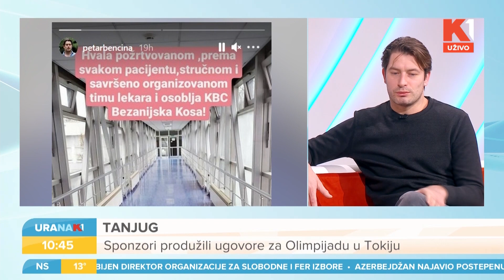URANAK | O preležanoj koroni, bolnici, filmu "Toma", supruzi... | Petar Benčina